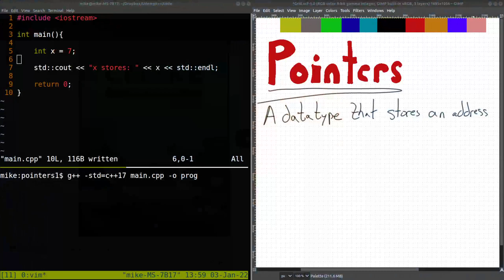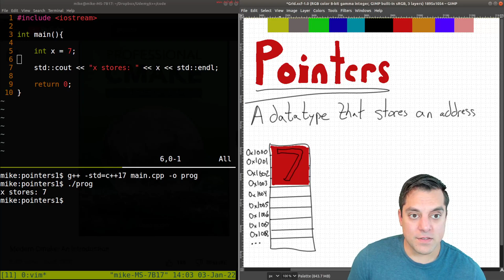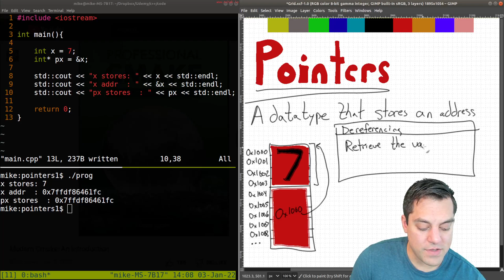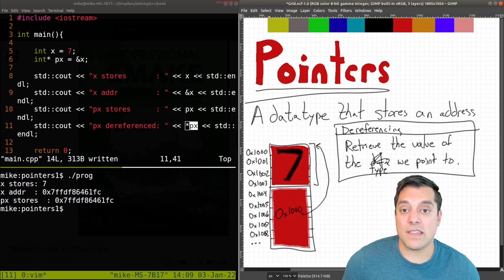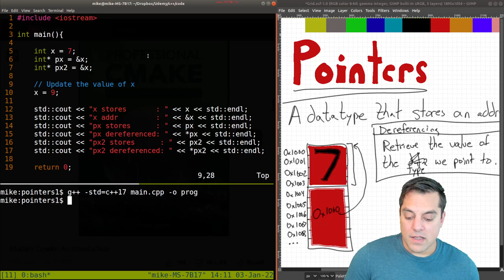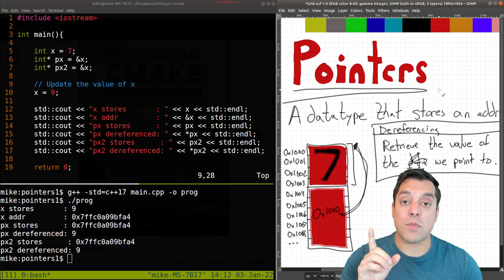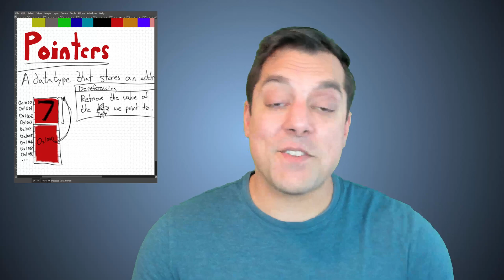What is a pointer, dereferencing, and the point of pointers? | Modern Cpp Series Ep. 23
►Lesson Description: In this lesson we introduce a data type known as a 'pointer'. Pointers store addresses in C++ to a specific data type (e.g. integer pointer, floating pointer,  etc.). In order to retrieve the value from a pointer that is stored at an address, we 'dereference the pointer'.

Note: The asterisk (or sometimes called 'star') is used in many places now.

Pointers allow us to refer to the same piece of data, and thus 'share' the values, and while only having one actual update in one place in the program. Pointers will also allow us to build data structures.